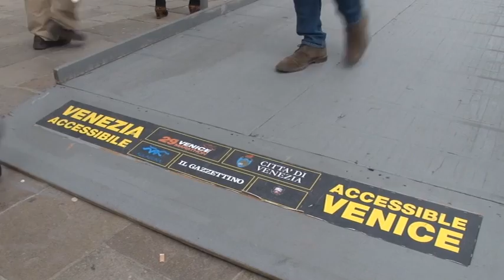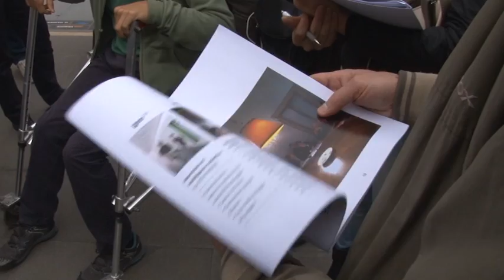Venezia Accessibile - A Venezia le barriere si superano di corsa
Interviste a: Franco Gazzarini, dirigente dell'Ufficio Eliminazione Barriere Architettoniche del Comune di Venezia; Silvia Trevisanello mamma di Matilde; Tiziano Graziottin giornalista de Il Gazzettino; Michael Sfrizzo atleta di canoa.